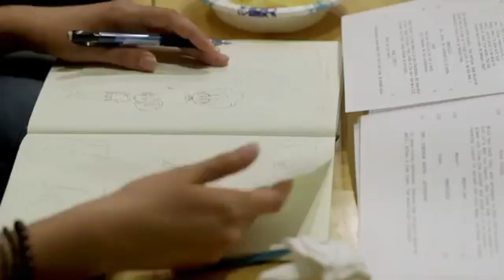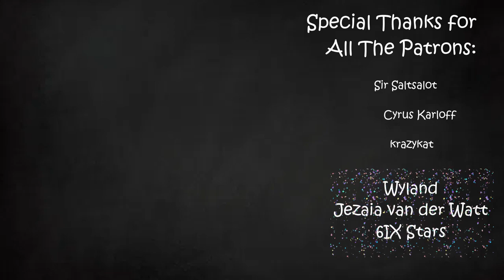Dramatic… Pause! | Part 40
Write what you know.

Music in order:
The Under – Pokémon Colosseum
Rolling Hills A – Super Smash Bros Ultimate
Humoresque of a little Dog – Super Smash Bros Ultimate
Puzzles 4 – Professor Layton and the Unwound Future
Train – Eastward